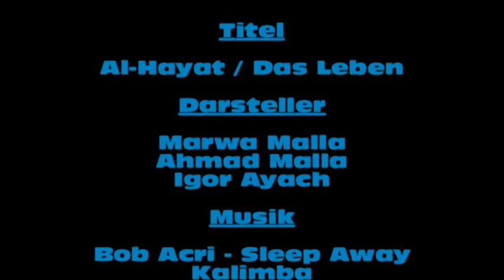30 Al Hayat - Das Leben - Heimatfilm - IGS Aurich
Der Schülerfilm entstand im Rahmen des Heimatfilmwettbewerbs "Wo dein Herz wohnt?" von Blickwechsel e.V. und dem Königsworth Medienbüro Hannover (Markus Götte). Gefördert wird der Wettbewerb von der Klosterkammer Hannover.